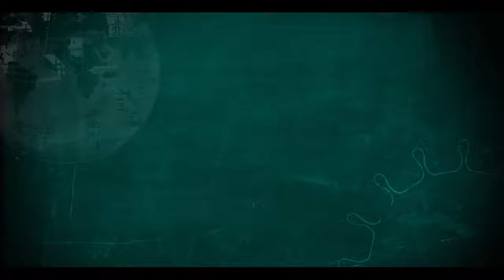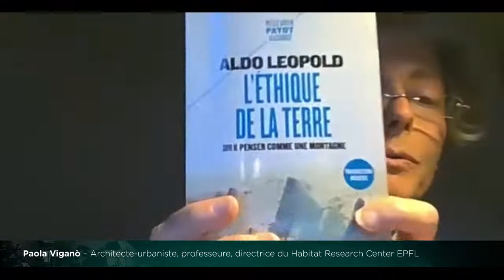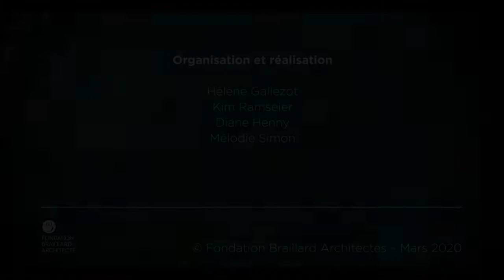Dessiner la transition, c'est maintenant! Pandémie et transition: une suite logique? (full version)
Visio-débat du 26 mars 2020

PARTIE 1: LES INTERVENANTS
Introduction: 0:18
Dominique Bourg: 4:30
Fabio Merlini: 10:48
Paola Viganò: 17:30
Edwin Zaccaï: 26:15

PARTIE 2: LES RÉPONDANTS

Roselyne De Lestrange: 35:37
Bernard Declève: 39:29
Vincent Kaufmann: 45:57
Luca Pattaroni: 51:12

PARTIE 3: QUESTIONS-RÉPONSES

Dominique Bourg: 1:00:21
Fabio Merlini: 1:07:55
Paola Viganò: 1:16:22
Edwin Zaccaï: 1:24:06

Questions: 1:27:06

Dominique Bourg: 1:29:53

Conclusion: 1:31:22

Modération: Panos Mantziaras
Fondation Braillard Architectes, metrolab.brussels, LASUR/EPFL